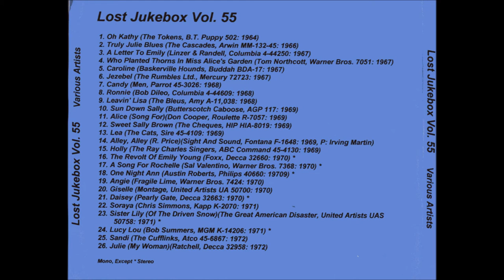Don Cooper - Alice (Song For) 1969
Don Cooper – Miss Georgia / Alice (Song For)
Label: Roulette – R-7057
Format: Vinyl, 7", 45 RPM
Country: US
Released: 1969